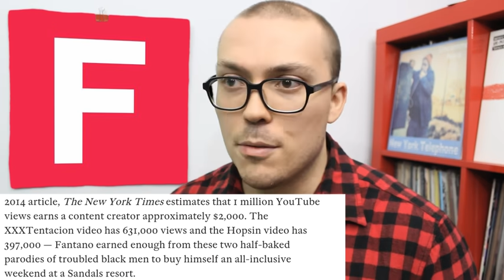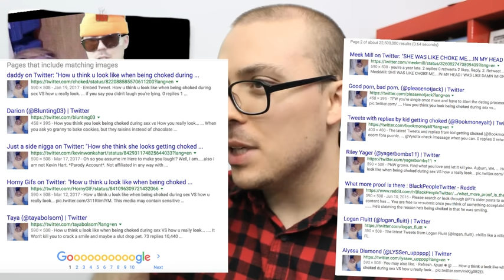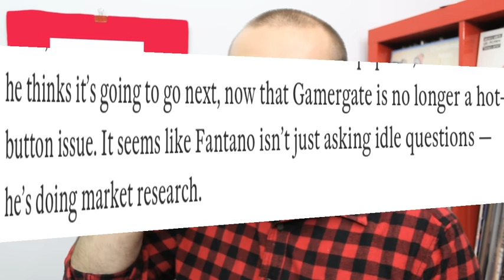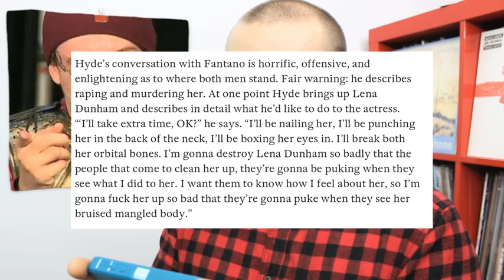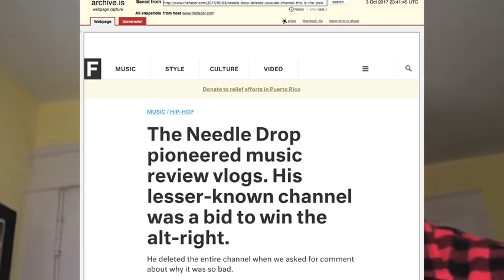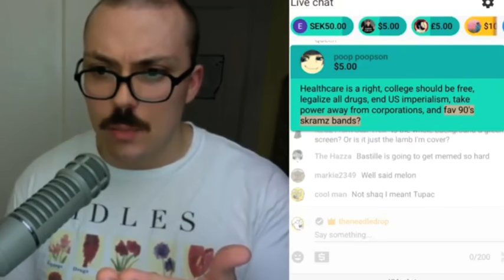The Fader Response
I defend myself against a recent hitjob in The Fader claiming I knowingly pandered to the alt-right with my now defunct meme channel, thatistheplan.